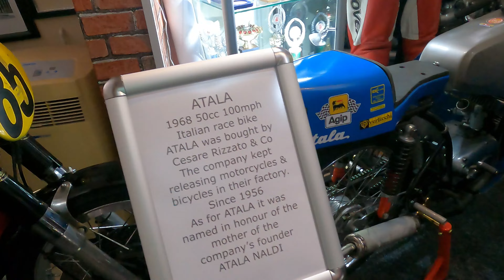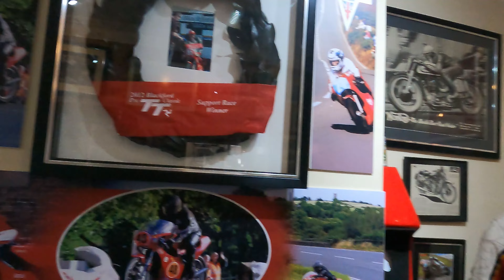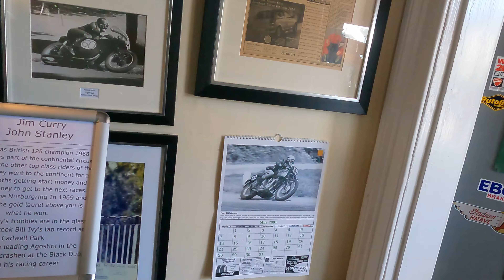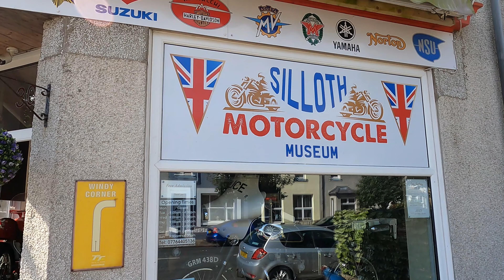Motorcycle Museum Silloth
It's tiny but beautiful and well managed museum.